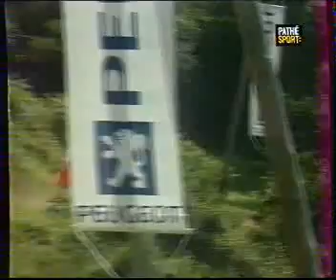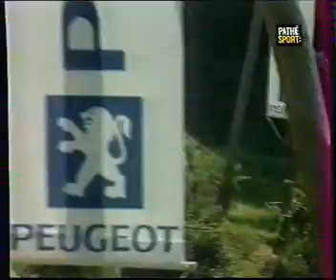résumé tour de corse 99 pathe sport